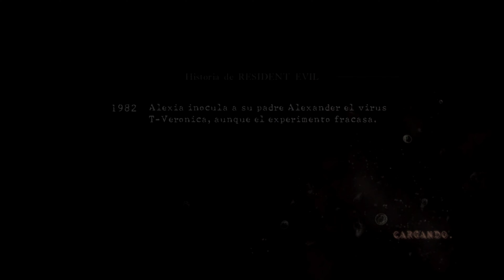El hombre Gusanos (Uroboros). Resident Evil 5 (Capitulo 1-2) (Español). Parte 2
Hola amigos, el día de hoy vamos a comenzar a jugar Resident Evil 5. Espero que les guste y déjenme saber si quiere ver otros tipos de juegos. Si les gusta el vídeo déjenme saber por comentarios, dándole un like y subscribiéndose, Como siempre cuidasen y hasta la vista.